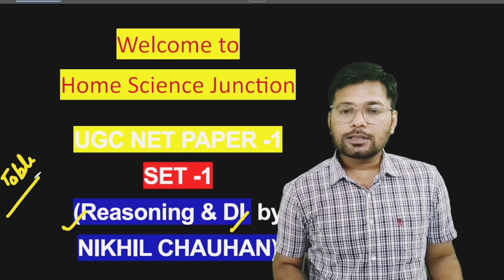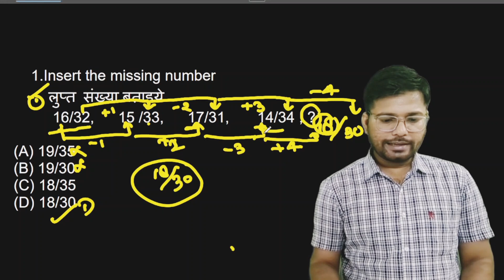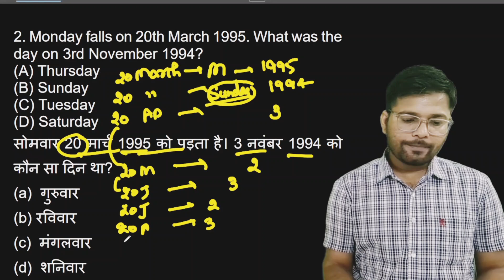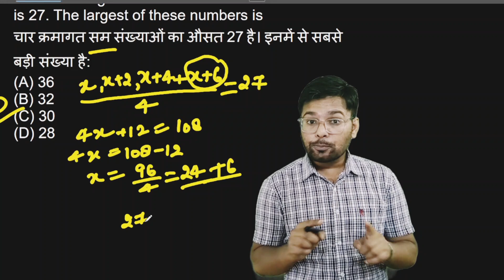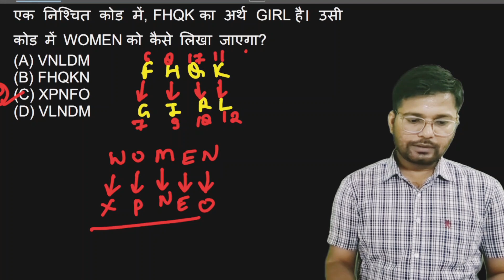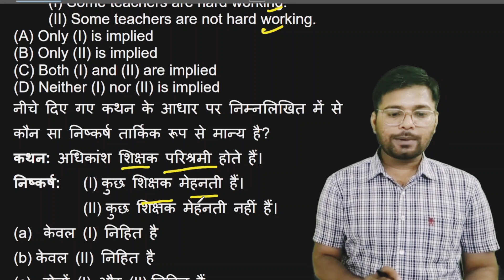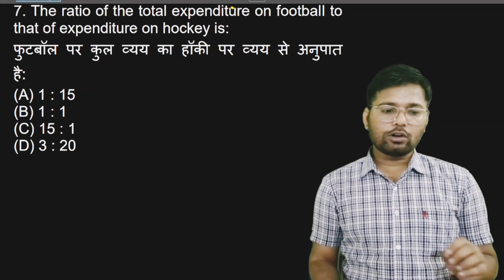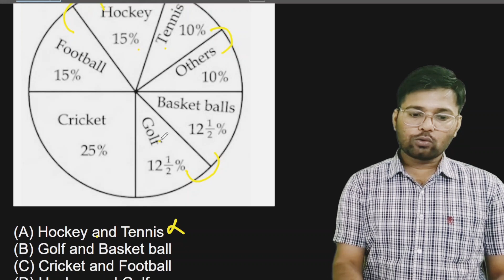UGC NET PAper 1